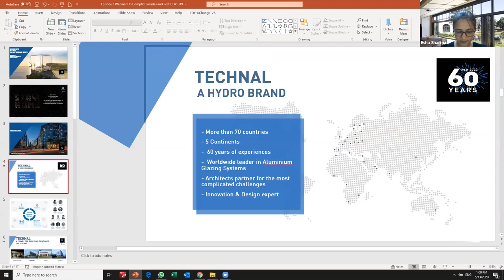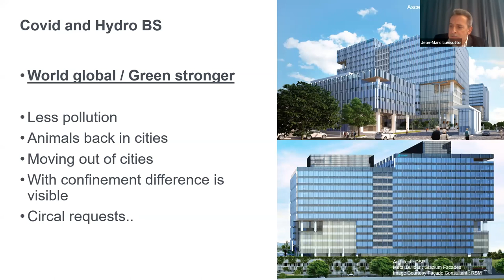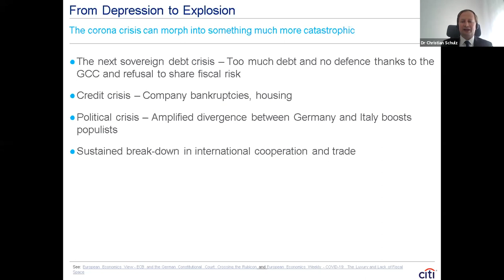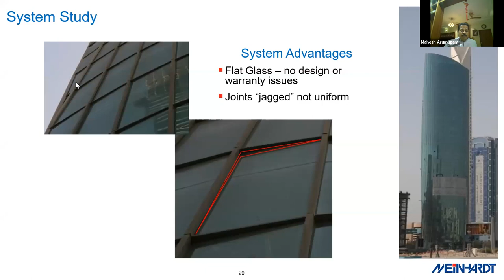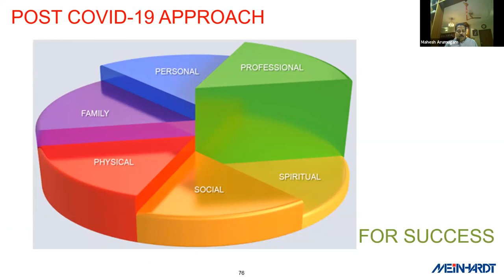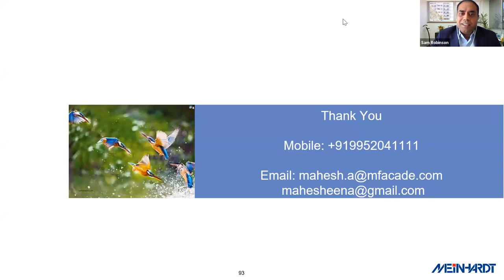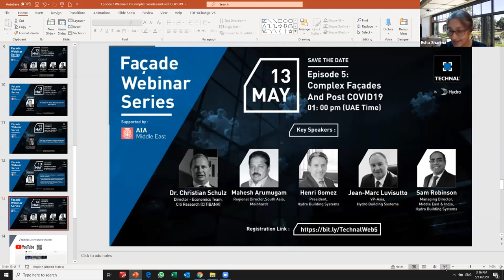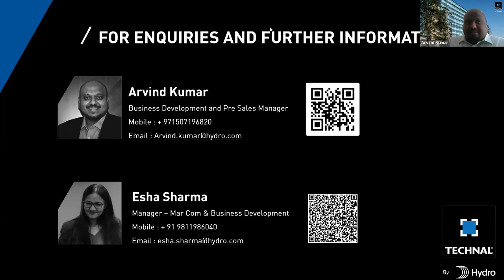Technal Facade Webinar Episode 5 : Complex Facades & Post COVID19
Complex Facades & Post COVID19